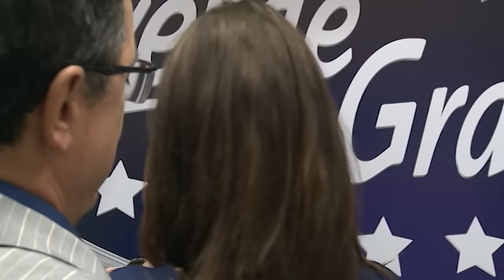Tina Antunovic - A tebe nema - (Live) - ZG 2013/2014 - 14.12.2013. EM 10.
Pesma -
A tebe nema (Zorica Brunclik)
    🎵Muzika: Ljubo Kešelj
    🎵Tekst: Živorad Miljković
    🎵Aranžman: Dragan Aleksandric